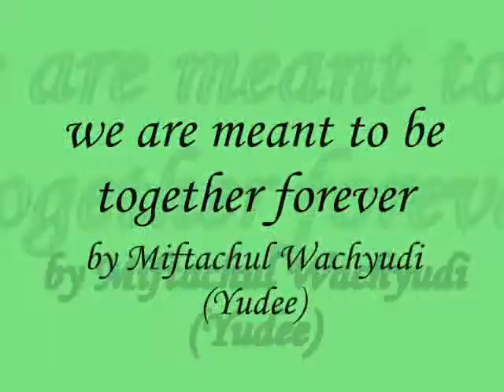we are meant to be together forever ,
do.
do so
Money is an excellent servant, but the host
very bad.